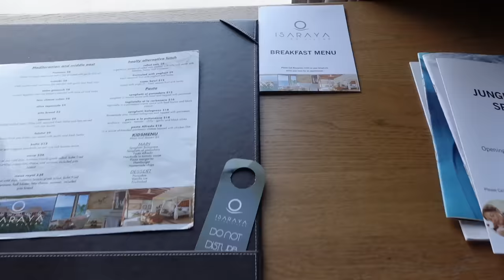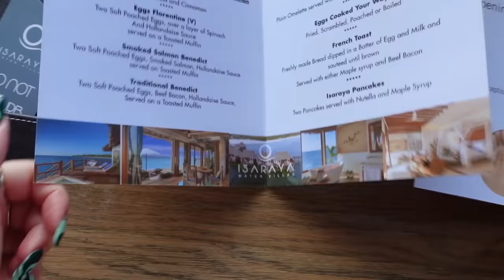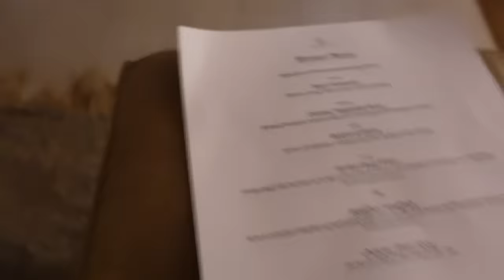OVERNATTER I DEN DYRESTE VILLA PÅ ZANZIBAR!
INFO OM MIG:
Alder: 25 år
Højde: 1.71
Søskende: 3
Forældre: Skilt